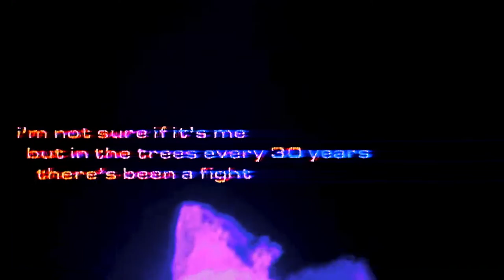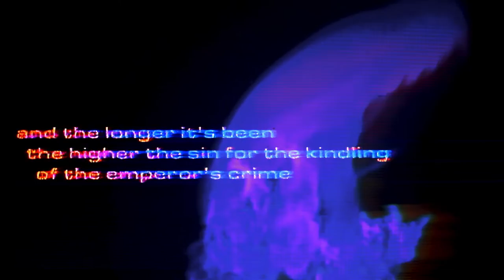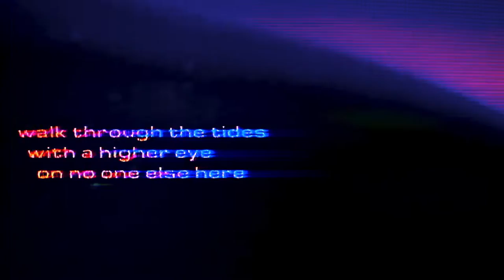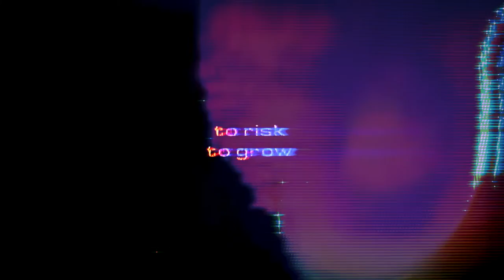NIght Tapes - Humans (Official Lyric Video)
nature/nurture

Eugene Tumusiime is a wizard and he will be the director of visual wizardry at our gig on the 14th of June at Colour Factory where we will be playing with Freak Slug and Tomos! Doors at 19.00.

Lyrics:
We’ve been walking around
Turning around
In the dust crowd
On a speck of light

I’m not sure if it’s me
But in the trees
Every 30 years
There has been a fight

Journey the night
Driving with your eyes
Wide shut to the fear

In clusters of time
Could you recognise
A message unclear?
In an imperfect mind we’re

Singing why?
Could you treat us like humans please
Singing why?
We’re not unreasonable

& the higher the highs
The lower the lows
Everything grows
To a forest fire

& the longer it’s been
The higher the sin
For the kindling
Of the emperors crime

Walk through the tides
With a higher eye
On no one else here
Project the sight
Of the other “I”
That won’t disappear
Just a word to the mirror, mirror

Singing why?
Singing why?
We’re not unreasonable

To trust
To love
To risk
To grow
To trust